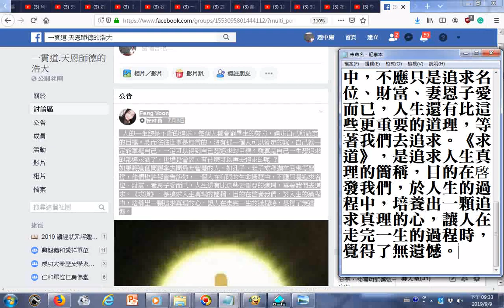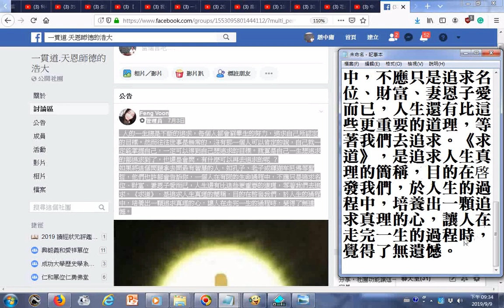《求道》，是追求人生真理的簡稱 一貫道 天恩師德的浩大 htm20190909fb